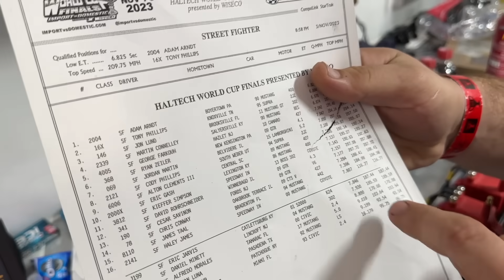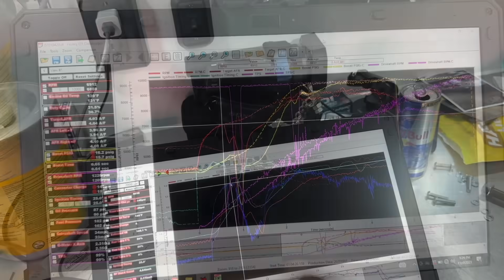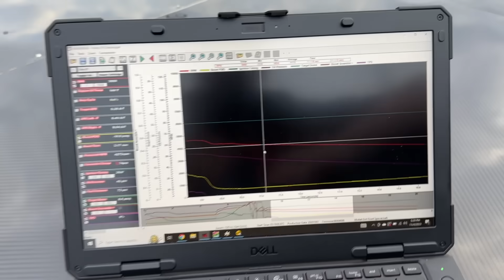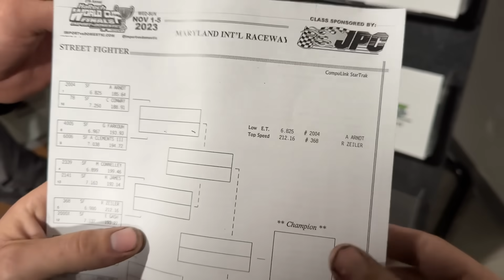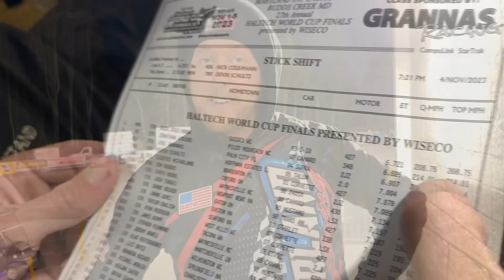World Cup Day 3 - Leroy 2.0 FINALLY Made a FAST Run!!! McFlurry Beats its Best Run EVER Again!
Today some mistakes were made that cost Leroy a whole run. That's pretty frustrating for all of us by myself especially. However, we did get a few good runs and successfully qualified with Leroy and Mullet! Let's go get a trophy tomorrow!

No Purch Req’d. Ends 12/8/2023 at 11:59 PM ET.